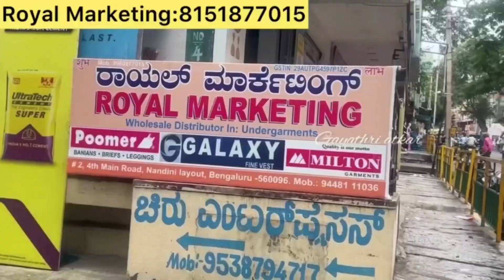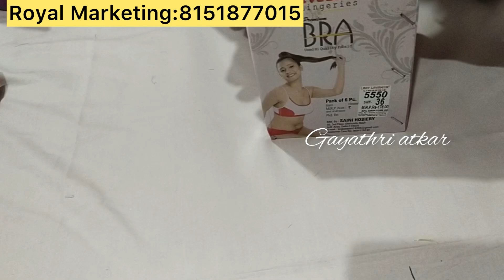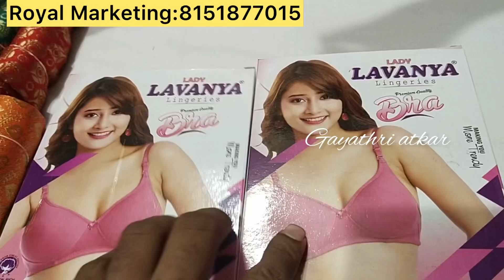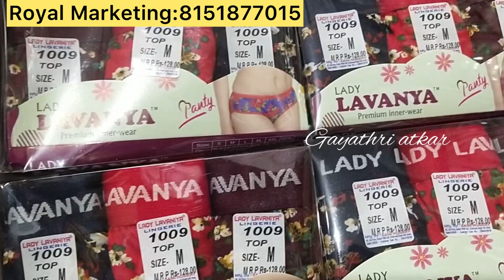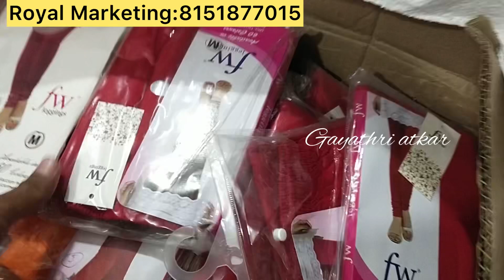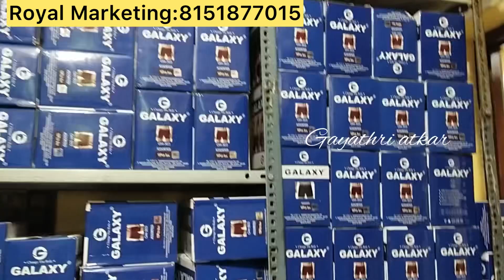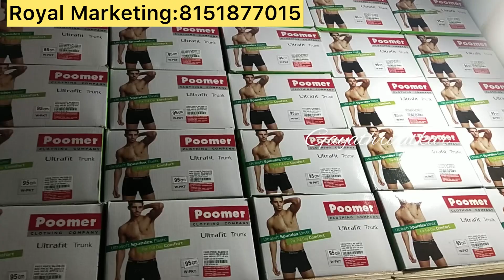Bangalore Wholesale distributors in blouse pieces inner garments world wide courier available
wholesale Distributors in undergarments  || poomer || Galaxy ||milton brands

Shop Address:

#2,4th, saraswathipuram main Road,
Nandini Layout, Bengaluru-560096